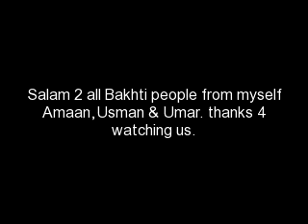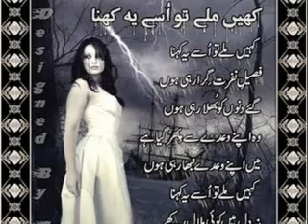Umar khan, Amaan khan & Uman khan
would u all like our picss or not hope we make u happy by showing ourselves for sometime ahahhaha if not then Allah make u all happy off!! thanxx all of u bakhti people whatever place u all live be happy and enjoy the lifeeeee beauty!:P